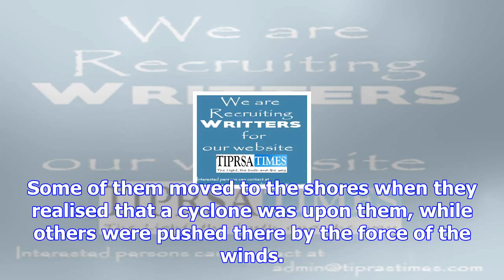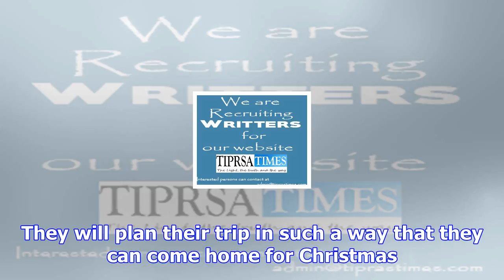'we will search till we find the last fisherman'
December 16, 2017 14:18 IST'Not only have we rescued 1,700 fishermen but on the morning of November ...